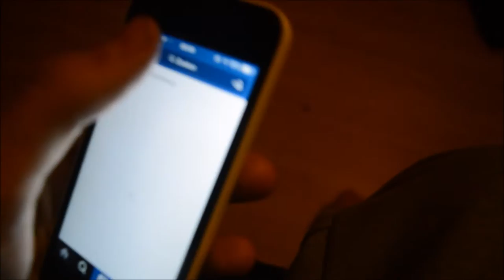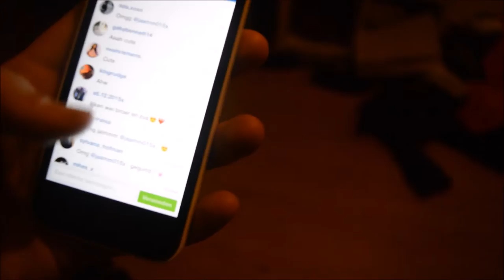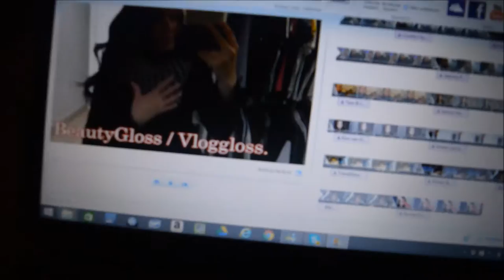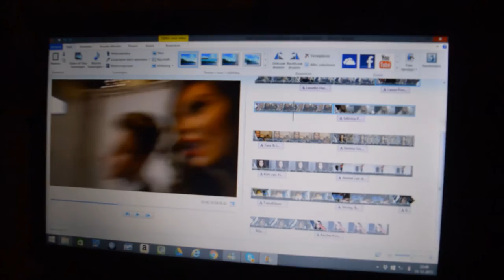TALK TALK TALK ❄ Vlogmas 2015 - Day 16 I JByMyLife